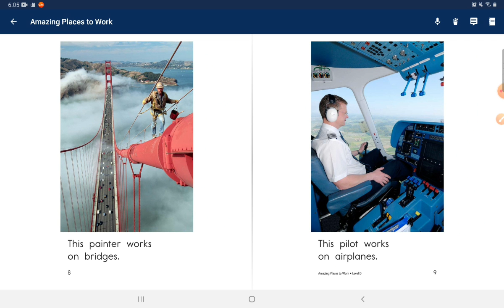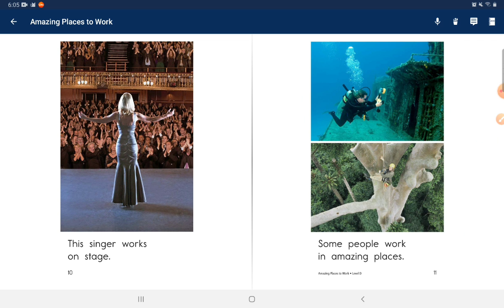day177#2021.09.07 Amazing Places to Work